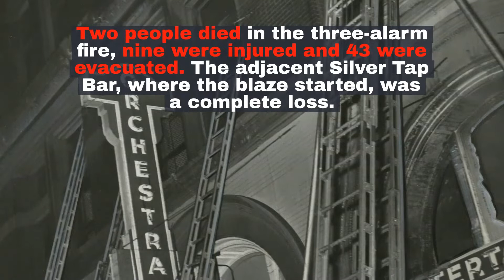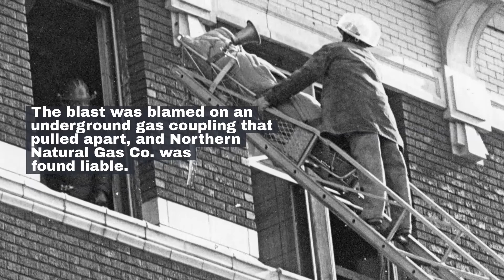Historical hotel fires in Nebraska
Here's a look back at several hotel fires in Nebraska's history.